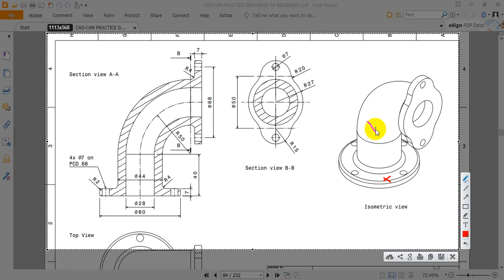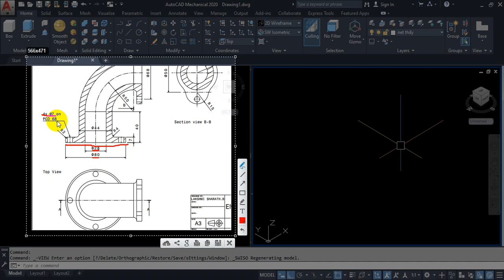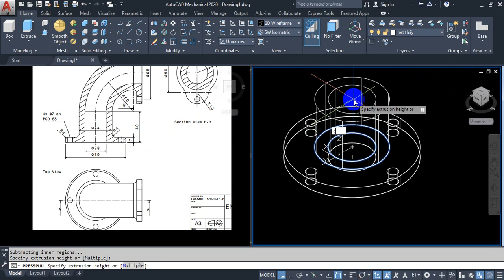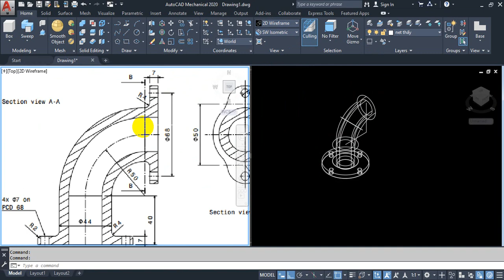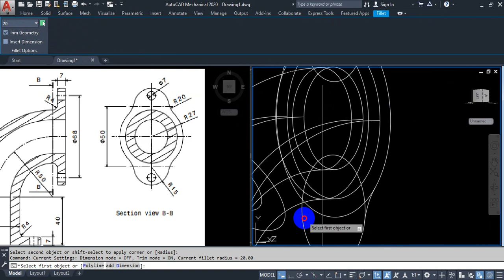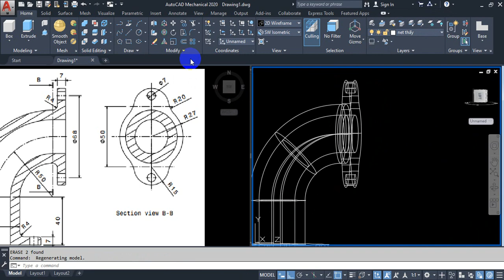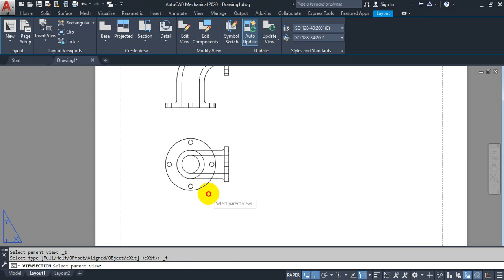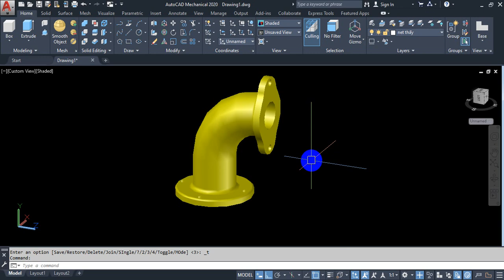Khóa học AutoCAD 3D cơ bản | Học AutoCAD 3D cho người mới | Bài 12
Chào mừng bạn đến với chuỗi video: AutoCAD 3D cơ bản | Học AutoCAD 3D cho người mới. Chuỗi video này sẽ được Update liên tục trên kênh Youtube của VADUNI vào 21h00 các ngày thứ 2, thứ 4, thứ 6 và chủ nhật hàng tuần.
Chuỗi video này sẽ giúp bạn:
1. Có được lộ trình cụ thể để tự học AutoCAD 3D
2. Làm chủ được kỹ năng vẽ AutoCAD 3D cho người mới
3. Làm chủ kỹ năng dựng hình 3d trong AutoCAD
4. Làm chủ kỹ năng quản lý và trình bày bản vẽ
5. Nâng cao khả năng tư duy và dựng hình.
Với khóa học AutoCAD 3D cơ bản | Học AutoCAD 3D cho người mới, VADUNI mong muốn tạo ra được những giá trị hữa ích nhất cho cộng đồng cơ khí của mình.
Đây là khóa học AutoCAD 3D cơ bản | Học AutoCAD 3D cho người mới hoàn toàn miễn phí, với mục đích trao đi thật nhiều giá trị cho cộng đồng
4: Chuỗi video hướng dẫn vẽ hộp giảm tốc

Đến với kênh VADUNI  bạn sẽ được chia sẽ:
1: Kỹ năng tự học các phần mềm chuyên ngành cơ khí
2: Kinh nghiệm tự học Autocad và Inventor nhanh nhất cho người mới bắt đầu
3: Chia sẽ kiến thức Autocad từ cơ bản đến nâng cao nhất
4: Chia sẽ kinh nghiệm khai triển hình gò cho người đi làm